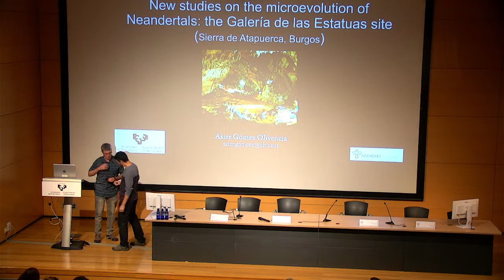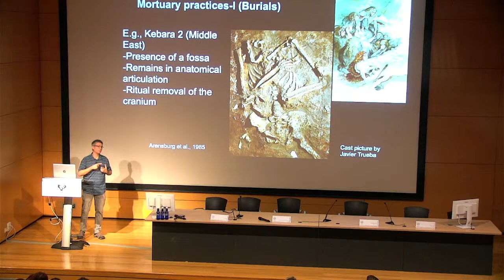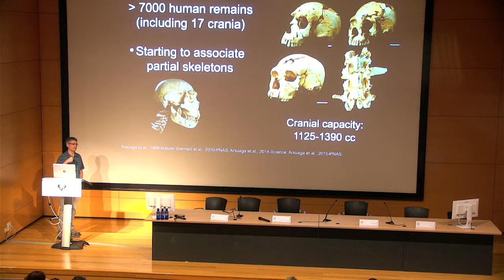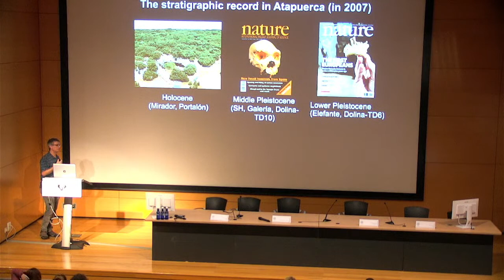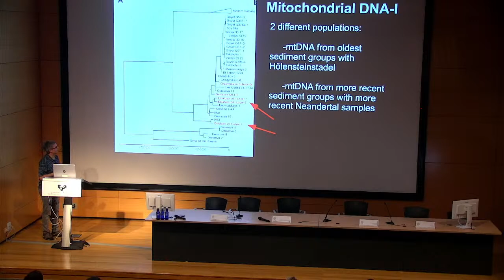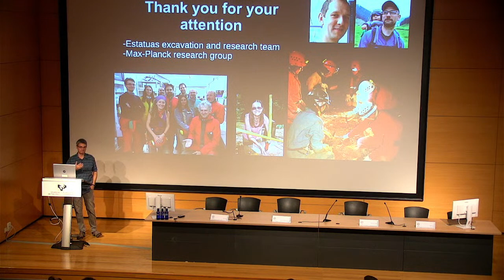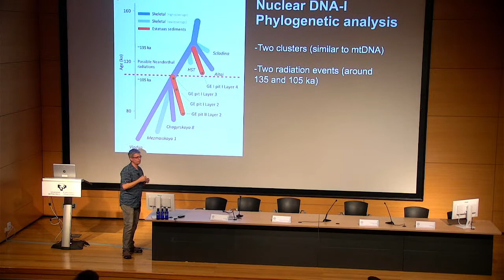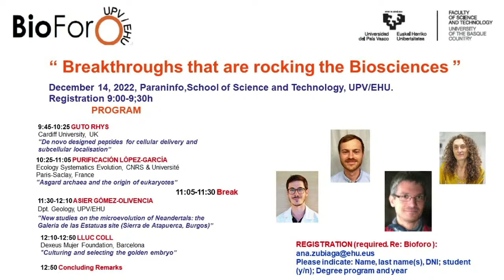BioForo UPV/EHU “ Breakthroughs that are rocking the Biosciences ” (Part II)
BioForo UPV/EHU
“ Breakthroughs that are rocking the Biosciences ”
(Part II)